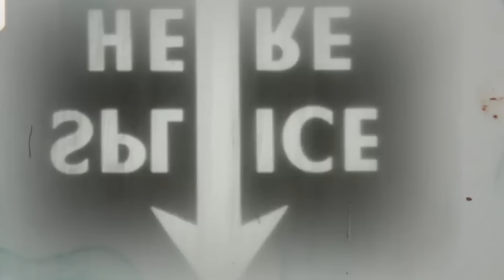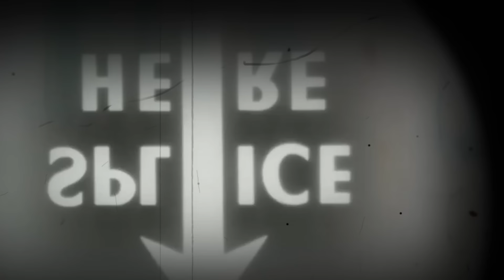ما وراء الجبل الجليدي السر الذي يحاولون اخفائه عن العالم!!مركز نهاية العالم!؟